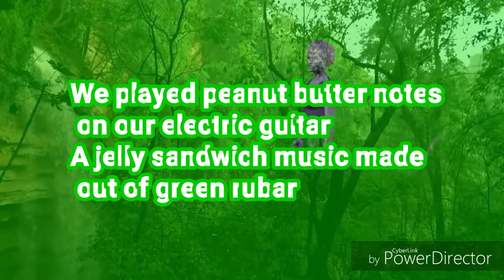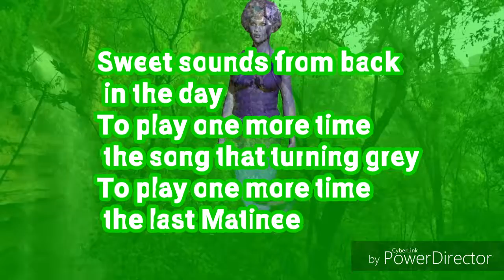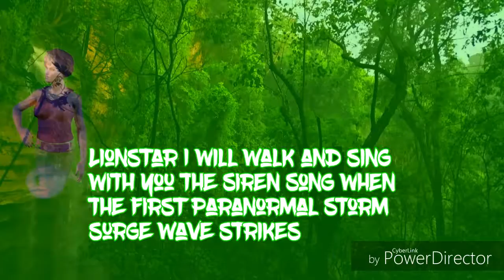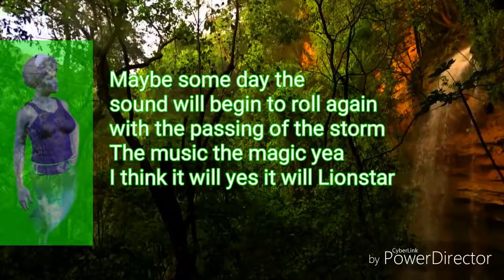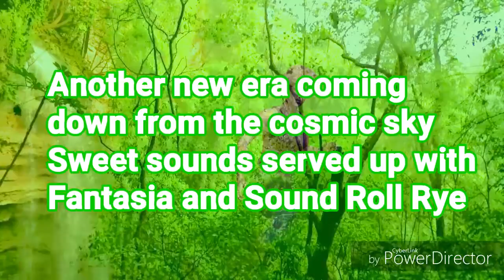Celestial Green Phantasia the last Matinee - Lenny Wiles Lionstar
Song by Lionstar the Cedar Valley Minstrel Of Heavencan.
Log entry 872019-phantasia Celestial Green Phantasia a supernatural siren song gear was summoned by the Intelligent star to sing the final siren song when the Perfect Paranormal Storm surge wave descends down upon Hex county as the two timelines of the Parallel Universe merge together from a force unknown believed to be coming from the 13th dimension of what was once believed to be nothingness. The 9th sector Dracs will try and counteract the Phantasia's siren song with their opera Haarp singer from Alaska directed by their base in the newly named city of Luciferington D.C. ( Drac County ) now part of the Russian 9th sector Drac Federation led by the ruthless Drac Dictator Lutin the Poison Chef.
Ancient song vault of the Blood Moon Minstrel Guiltd FREE song downloads. FREE use personal or commercial. Attribution Required. Please reference Lenny Wiles Lionstar, supernaturalgears.org
Psychedelic Phantasm Space Rock Opera Comix